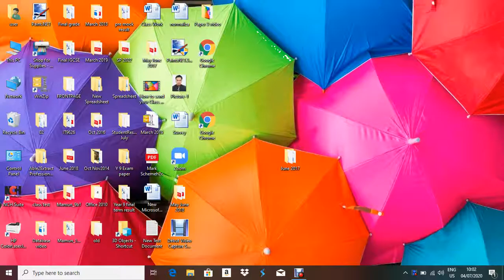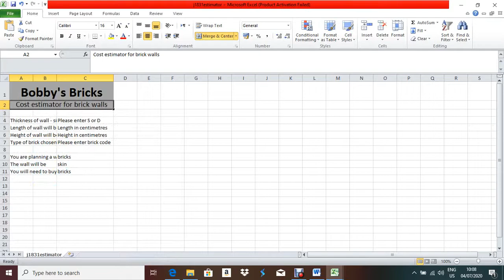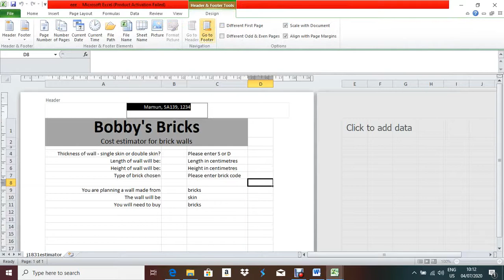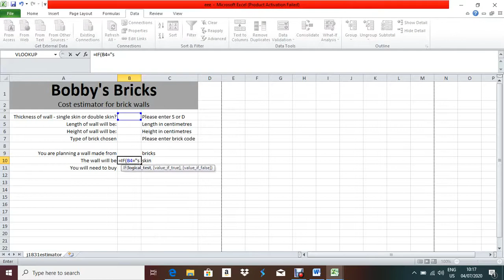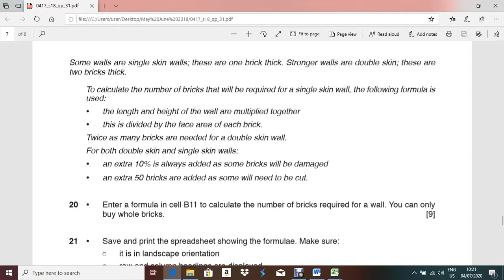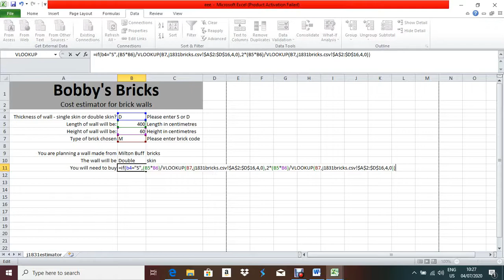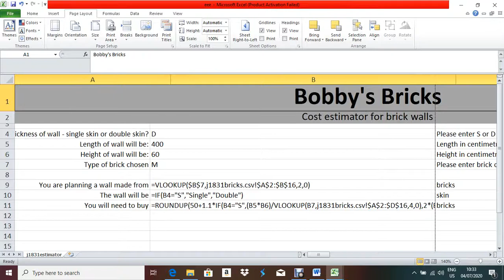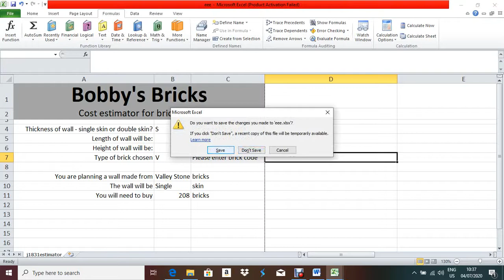May June 2018 31 Spreadsheet